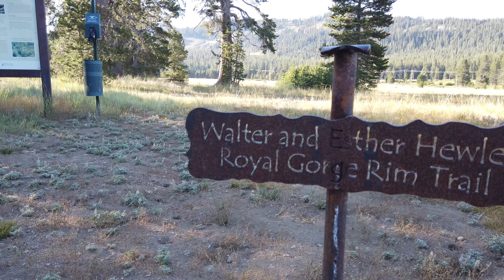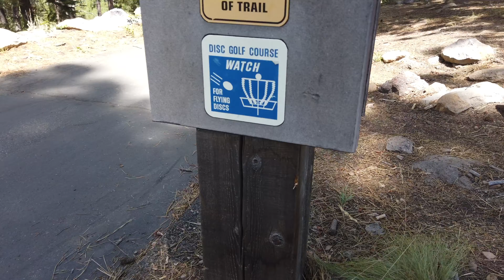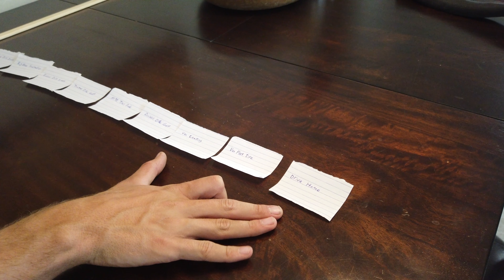Super Sketchy Weekend Adventures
Spoiler alert, it wasn't that sketchy.